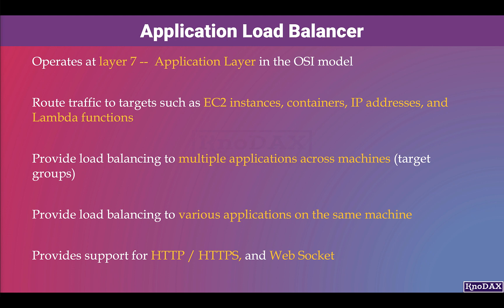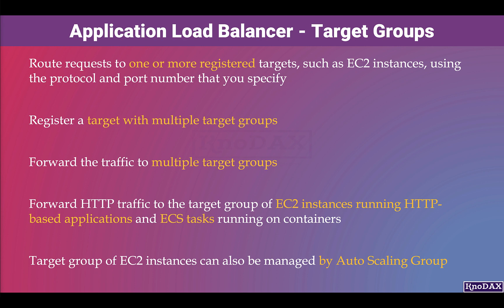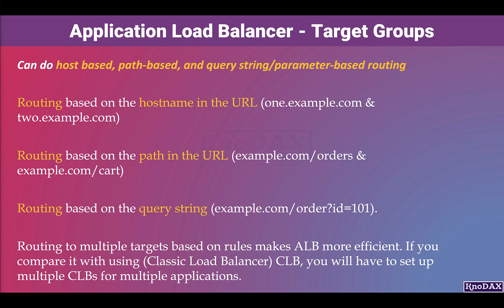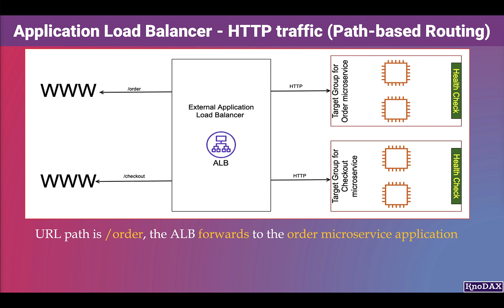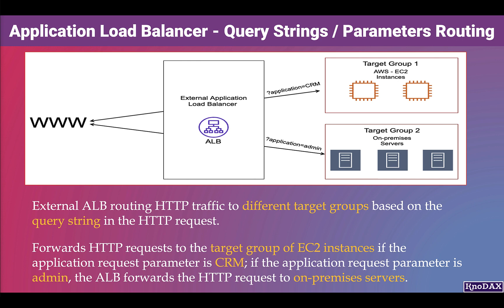What is AWS Application Load Balancer | AWS Cloud Practitioner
This video is  about what is AWS Application Load Balancer.